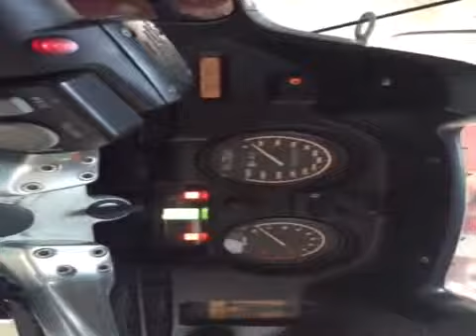BMW R 1150 RT 2004 Model Sport Touring Motor Motosiklet Mağazasından ikinci el 25 000 TL 238835059